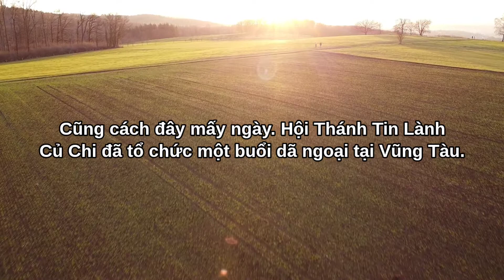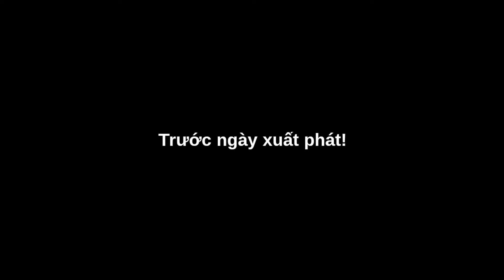Chuyến đi Vũng Tàu cùng ban thanh niên Hội Thánh Tin Lành Củ Chi - Phần 1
* Tiêu đề video: Chuyến đi Vũng Tàu cùng ban thanh niên Hội Thánh Tin Lành Củ Chi.

* Status:
 Vào ngày hôm đó, mình có một chuyến đi cùng với mấy bạn thanh niên Hội Thánh Tin Lành Củ Chi đến Vũng Tàu, À quên! - còn có cả bạn gái mình đi chung nữa... kkk
 Thôi vào chủ đề chính nè! Video này là phần 1 nhá mọi người ơi! Hôm đó mình đến trễ quá nên hát được có xíu là đi ngủ rồi, Mình cũng muốn thức lắm nhưng phải ngủ để lấy sức mai đi xe nữa đúng hông các bạn! Ahihi
 Nói nhỏ cái này nha! Mình đi xe cực kỳ yếu lắm luôn - yếu là yếu như nào? - Là say xe đó mọi người... kkk
 Nội dung trong video này thì tụy mình tập hát, rùi đi ngủ thôi là hết... Và mình sẽ hứa hẹn với mọi người là trong video phần 2 sẽ có rất nhiều những điều thú vị!
 Chúc các bạn luôn luôn happy! hihi